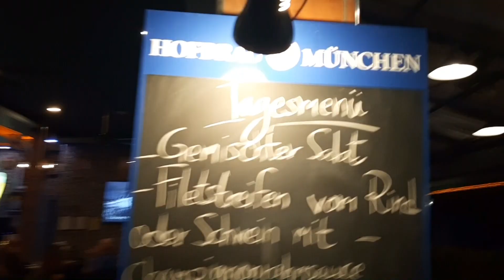Pattaya ,, heute bei Torti